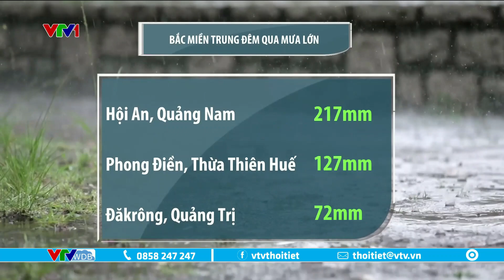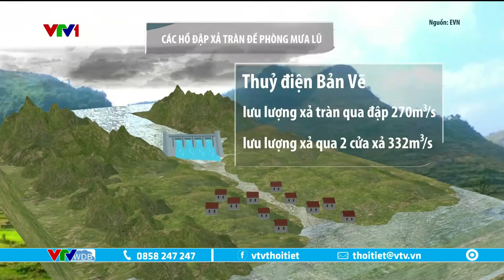Miền Trung mưa rất lớn, có nơi trên 500 mm, lan rộng ra cả miền Bắc | VTVWDB